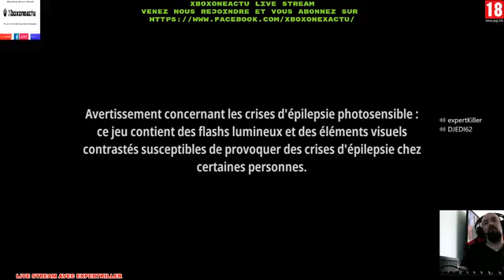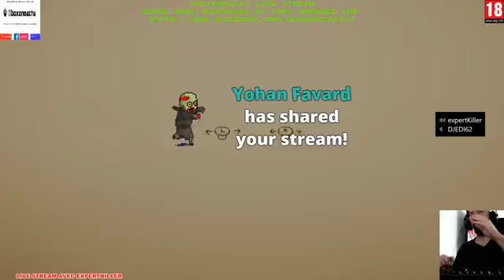Decouverte Sur Superliminal xboxoneactu Facebooklive organiser sur notre page Facebook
Bienvenue sur La Chaine Youtube Xbox One Actu !

Nous faisons découvrir l'univers xbox a travers nos vidéos et nos site web

avec des lives tout les jours sur les nouveauté xbox